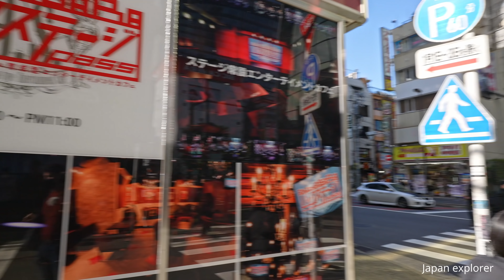Super Cute Japanese Girl CARRIES ME 5 KM To Akihabara 2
Super Cute Japanese Girl(Tera Chan) CARRIES ME To Akihabara part 2
Time : Morning Temperature : 18C   date : November 2021
Lets Meet Tera Chan Again ,We will go To Akihabara from Asakusa

please Be mindful of using words when you commenting ,any inappropriate comment will be removed. Thank you very much and hope you enjoy the video .

 ►►► My equipment's ►►►

►IMPORTANT Note  !